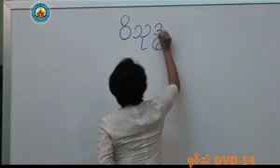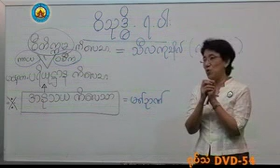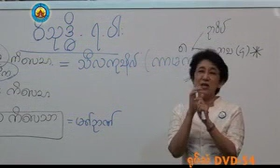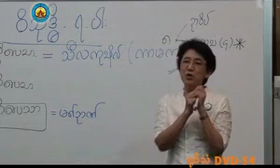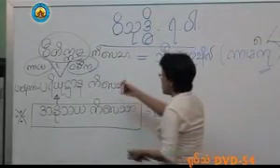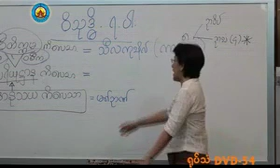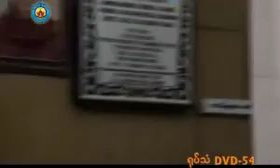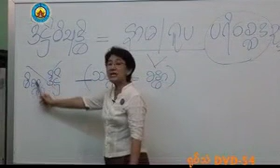၂၄၂။ တတိယဆင္႔ပို႔ခ်ခ်က္ ကမၼ႒ာန္း ပို႔ခ်ခ်က္ (ေခါင္းစဥ္)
၂၄၂။ တတိယဆင္႔ပို႔ခ်ခ်က္ ကမၼ႒ာန္း ပို႔ခ်ခ်က္ (ေခါင္းစဥ္)